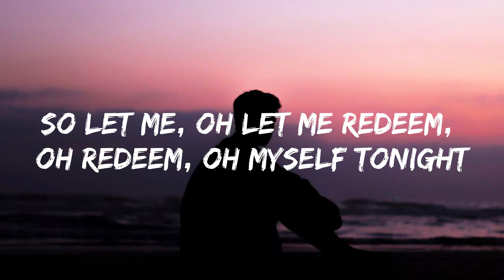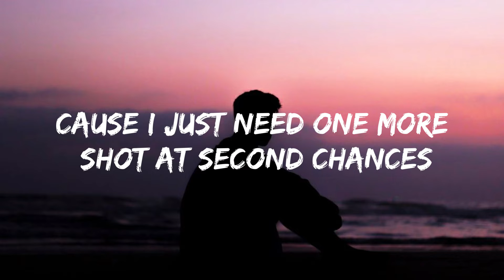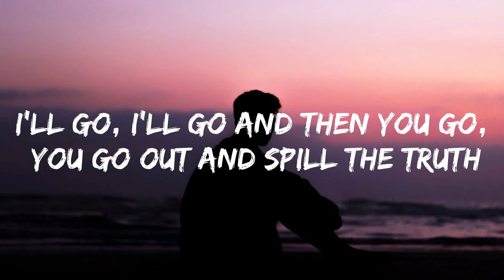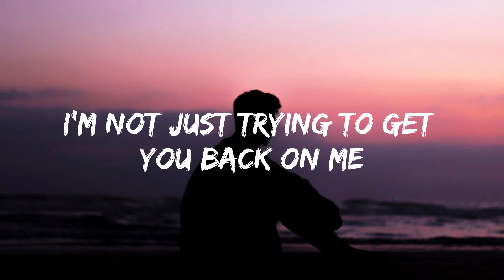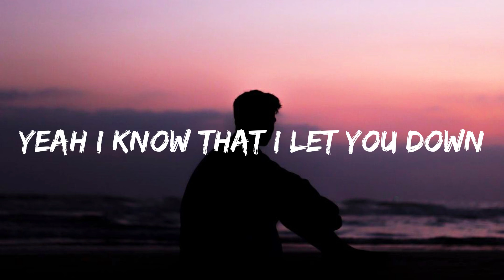Justin Bieber – Sorry (Lyrics)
About
Artist: Justin Bieber
Album: Purpose
Released: 2015
Awards: MTV Europe Music Award for Best Song, MORE
Nominations: MTV Europe Music Award for Best Song, MORE
Genres: Electronic dance music, R&B/Soul, Pop, Hip-Hop/Rap

Lyrics
Sorry, yeah
Sorry
Sorry, oh
Sorry
Sorry, oh
Sorry